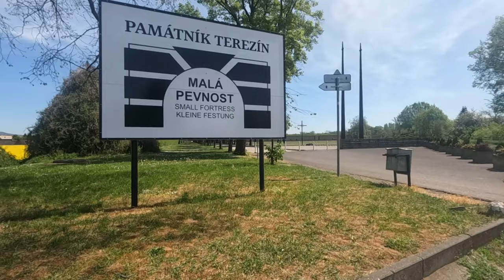Discover The Top Day Trips To Take From Prague!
On a recent trip to Pragie we decided to explore some cool spots outside the city. Day trips from Prague are easy to do with some great spots pretty close by.

We headed to Terezin Concentration Camp which is 60 kilometers from Prague and to Karlstejn Castle which is only 30 kilometers away from Prague.

Terezin is this super interesting historical site that was used as a Nazi concentration camp during WWII. It's a really eye-opening and sobering place to visit.

And Karlstejn Castle? Dude, it's like something straight out of a fairytale. You can wander through the ornate halls, climb the towers, and feel like you're transported back in time.

These day trips are the perfect way to get out of the city for a bit and see some of the Czech Republic's coolest sights. Trust me, you're gonna have an awesome time!

0:00 flying to Prague from Australia
0:20 landing in Prague
0:40 Terezin
3:55 Karlstejn Castle
7:32 Leaving Pargue